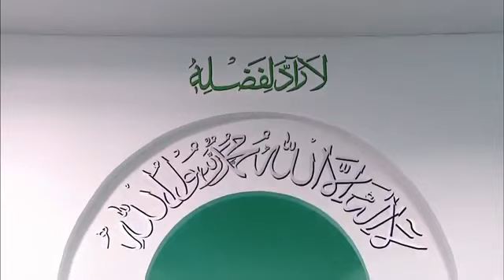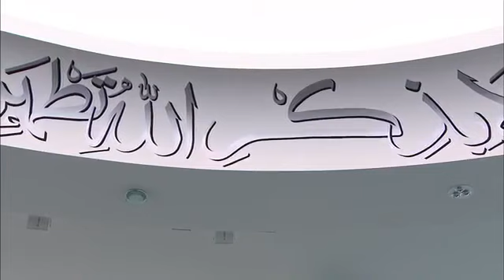Жума Кутбасы 24-01-2014: Реформалап-оӊдоо: бул коллективдик жоопкерчилик жана аракет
Бул - Азирети Имам Махдий – Азирети Мырза Гулам Ахмад(ас)дын (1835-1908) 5-халифасы (Эл аралык Ахмадия Мусулман Жамаатынын Руханий Жетекчиси) Азирети Мырза Масрур Ахмад(аба) (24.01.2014) күнү Англиядагы Ахмадия Мусулман Жамаатынын Лондон шаарында жайгашкан «Байтул-Футух» мечитинда окуган жума кутбасынын кыргызчасы. Ушул кутбада айтылган ой-пикирлердин кыскача маани-мазмуну тѳмѳнкүдѳй: амалдарды реформалап-оӊдоо үчүн үч нерсе керек: 1) ой-ниет бекемдүүлүгү; 2) жеткилеӊ илим-билим; 3) амал кылуу жөндөмдүүлүгү. Ой-ниет бекемдүүлүгүн башкача сөздөр менен «ыйман» деп айтса да болот, ошону эле жаратуу үчүн пайгамбарлар дүйнөгө келишет жана улам жаӊы муъжизаларды көргөзүшөт. Азирети Мырза Башируддин Махмуд Ахмад(ра)нун айтымында, биздин Жамаатыбызда да Алла тааланын улам жаӊы жышаандары толтура. Азирети Ыйса(ас)дын каза тапканын далилдеп көрсөтүү үчүн колубузда арбын далилдер бар, бирок Азирети Ыйса(ас)дын каза тапканын далилдеп көрсөтүү үчүн канчалык аракет кылсак, Жамаат мүчөлөрүнүн алдында туура таалимди сунуштоого андан да көбүрөөк аракет жасоо керек. Арабызда Алла таалага ибадат кылуучу канчалаган адамдар бар, арабыздагы канчалаган адамдардын дубаларын Алла таала кабыл кылат. Азирети Имам Махдий(ас) Ислам динин кайрадан жандандыруу максатында келген эле, бул максатты ишке ашыруу үчүн биз ага жардамчы болушубуз керек. Биз дүйнөлүк эмеректерге жетишүү үчүн бири-бирибизди туурайбыз, эмнеге жакшылыктарга жетишүү үчүн бири-бирибизди туурабайбыз. Дүйнөлүк эмеректердин пайдалары өтө эле аз жана убактылуу, бирок зыяндары арбын. Жамаатыбызга жаӊыдан байъат берип, мүчө болгондордун айрым окуяларынын баяны. Кыргызстандык бир аксакалдын Ахмадия Мусулман Жамаатына мүчө болуп кирген соӊ анын жашоосунда жүз берген руханий ыӊкылап. Күнөөнү оор же жеӊил күнөө деп ойлонбош керек. Ар бир күнөө үчүн сурак кылынат. Кээ бир адамдар башка өлкөлөрдөн саясий баш паанекти издеп, жалган сүйлөшөт. Жалганды такыр сүйлөбөш керек.